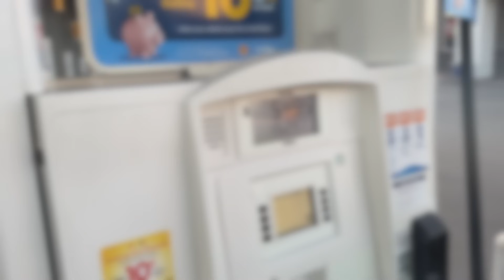A Perfect Day Trip to Sedona: Exploring Arizona's Red Rock Beauty!🏜️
Merch  + More🔗

Amazon Storefront🛍️